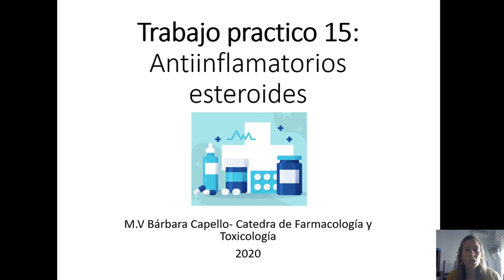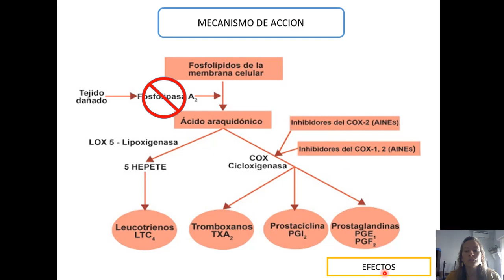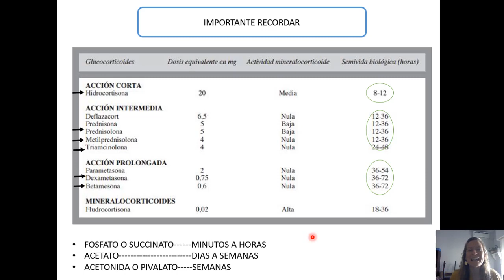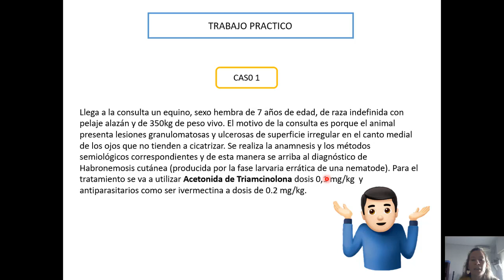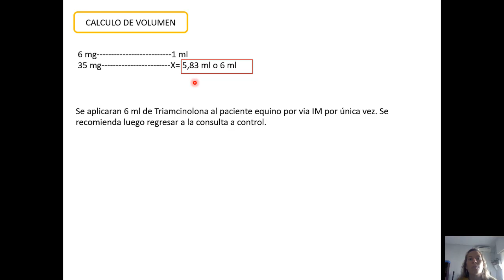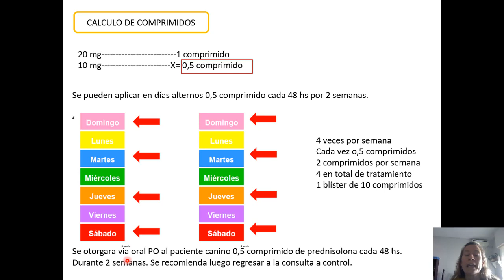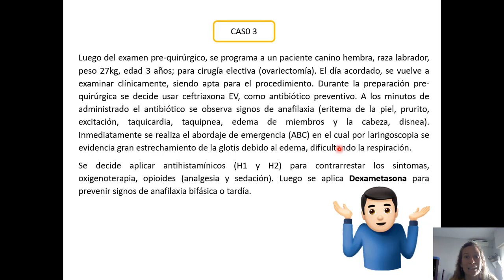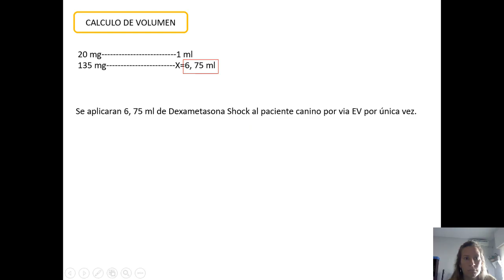Trabajo Practico N°15 Antiinflamatorios Esteroides